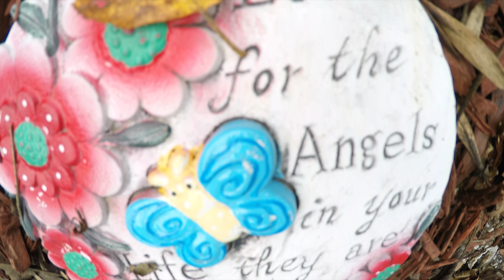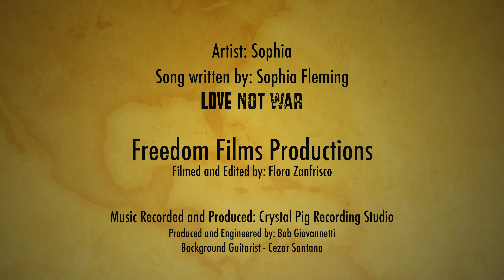Artist: Sophia - Love Not War Music Video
A Freedom Films Production
   Filmed and Edited By: Flora Zanfrisco

Artist: Sophia - Love Not War
Song written by: Sophia Fleming
Background Guitarist  Cezar Santana

Music Recorded and Produced: Crystal Pig Recording Studio
Produced and Engineered by: Bob Giovannetti